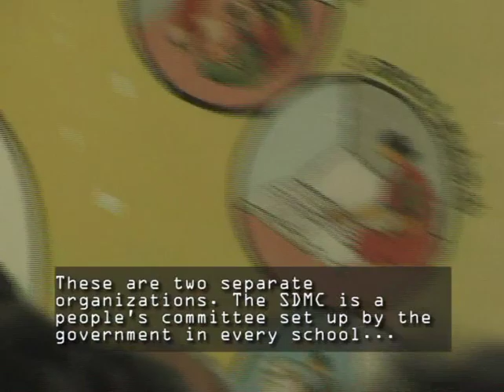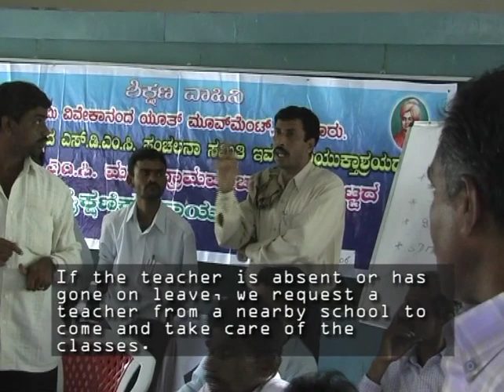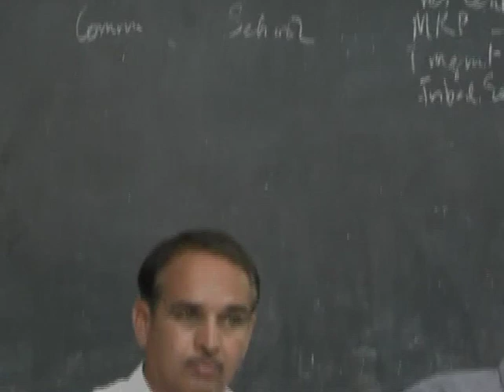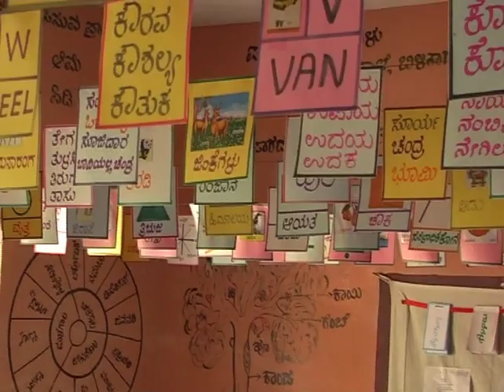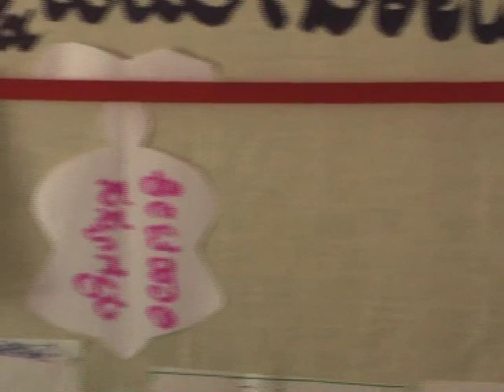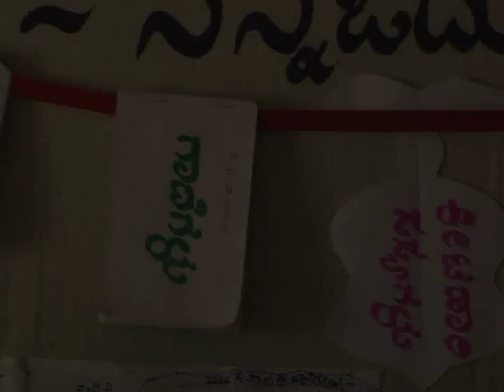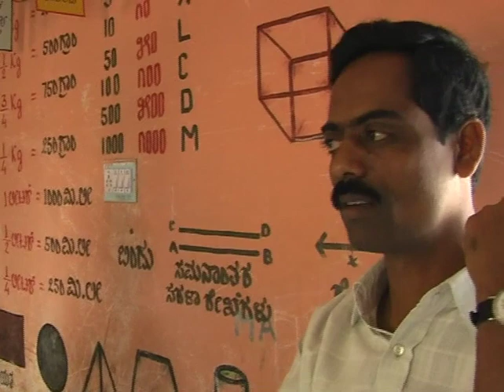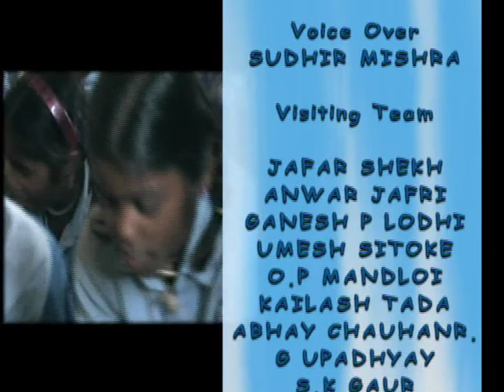Karnataka: A School Journey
A film based on learning visit by program team in different schools & organisation in Karnataka.